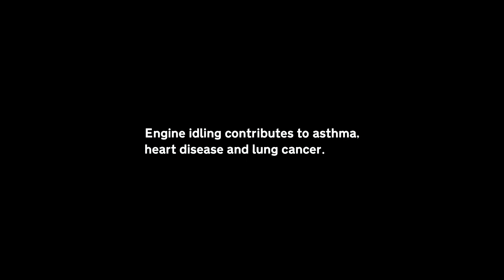Engine Off Every Stop Film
Engine Off Every Stop film, produced as part of Idling Action London's Engine Off Every Stop anti-idling advertising campaign, makes visible the invisible and shows the spectre of air pollution from engine idling as an unnerving daily reality.

Switching off is the easiest way to minimise unnecessary pollution. With a simple change in behaviour Londoners can practically engage with air quality issues and make a positive difference at a critical moment.

Idling Action London, jointly led by City of London Corporation and Camden Council, is a Mayor of London’s Air Quality Fund project that sees 30 local authorities and City of London Corporation working together to tackle engine idling as a source of avoidable air pollution.

for further information and to find out how to get involved.